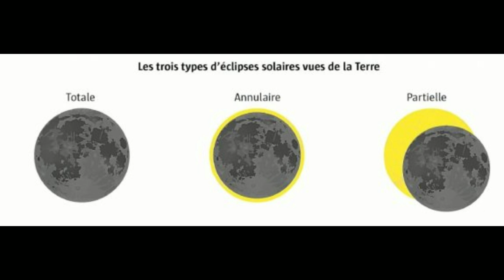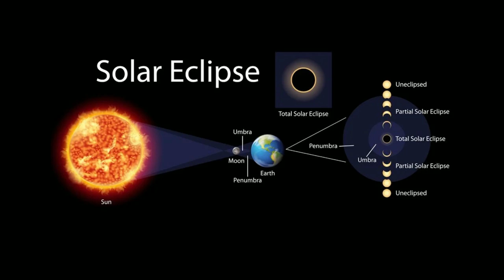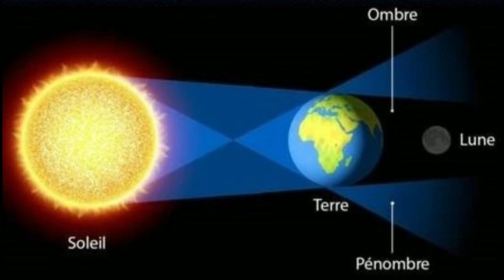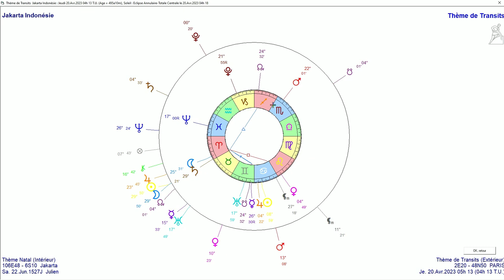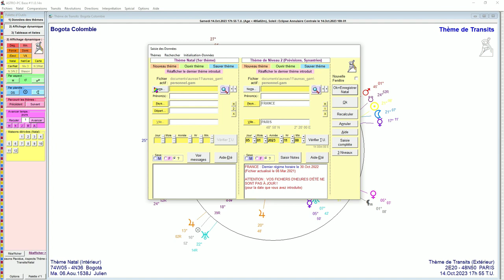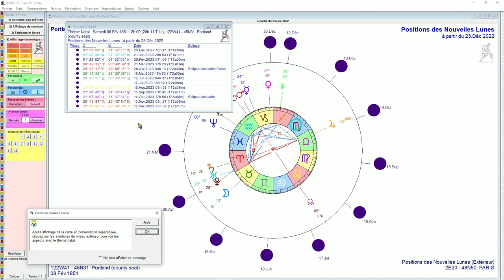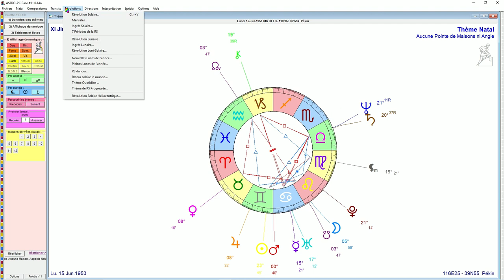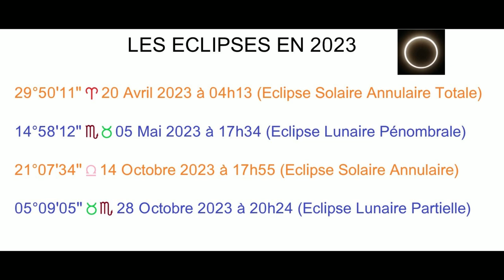Les éclipses en 2023